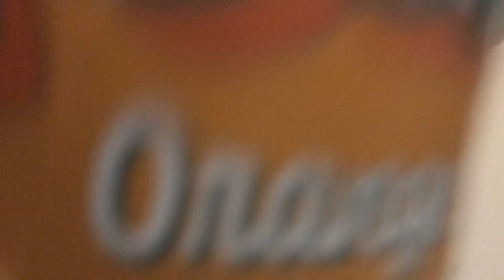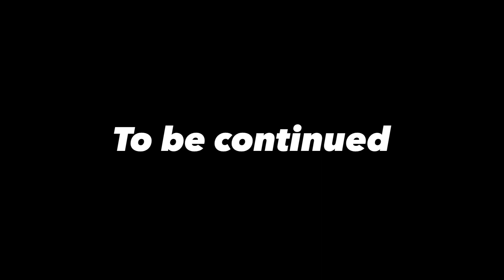Space Adventures! (PT.3) [S4]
On a snowy planet they find frost bear!